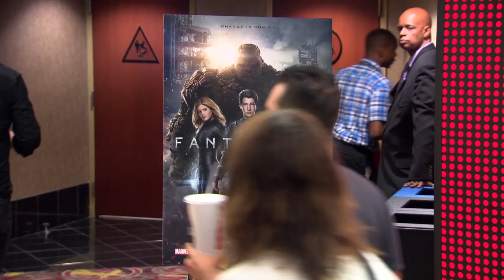The Fantastic Four: Toby Kebbell & Josh Trank at the LA Movie Premiere | ScreenSlam